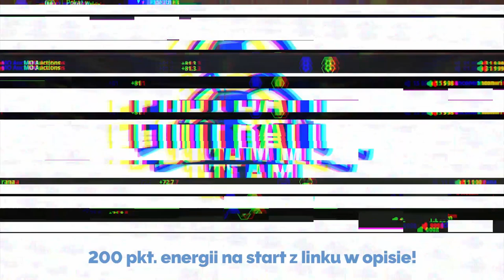SAND GUSH NOMAD BUILD - HERO SIEGE 2 SEZON 3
Hero Siege to gra typu hack'n'slash z elementami roguelike i RPG. Niszcz hordy wrogów, rozwijaj swoje drzewo talentów, zdobywaj lepsze łupy i eksploruj aż do 8 aktów wzbogaconych piękną grafiką Pixel Art! Ta gra oferuje niezliczone godziny rozgrywki i tryb wieloosobowy online dla maksymalnie 4 graczy!